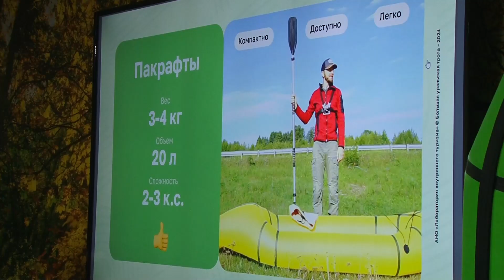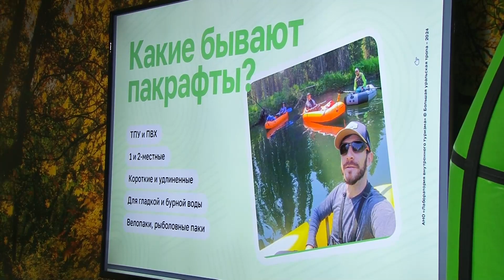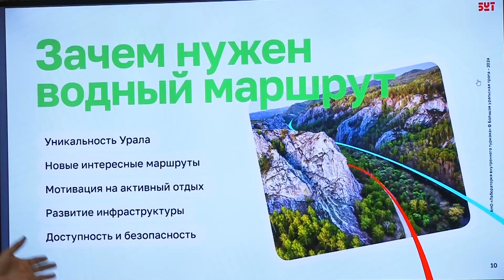Большая уральская тропа: презентация водного маршрута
Еще больше возможностей для любителей уральского туризма. Более трех тысяч километров вело-пешеходных и пеше-водных маршрутов объединены в уникальном общественном проекте "Большая уральская тропа". Команда НКО "Лаборатория внутреннего туризма" представила тагильскому клубу "Азимут" водные "точки притяжения" тропы и рассказала о подготовке к пеше-водным походам. С подробностями - наш корреспондент Екатерина Павлова.